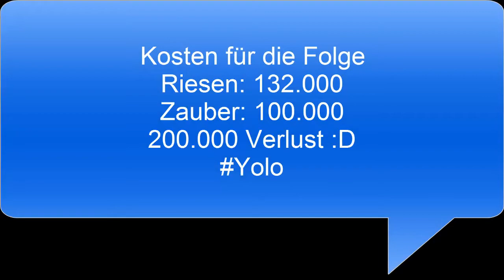Lets Play Clash of Clans One Click One Shot #2 Only Riesen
Lets Play Clash of Clans: Heute wieder ein COC Lets Play mit dem Thomas. Viel Spaß! :D